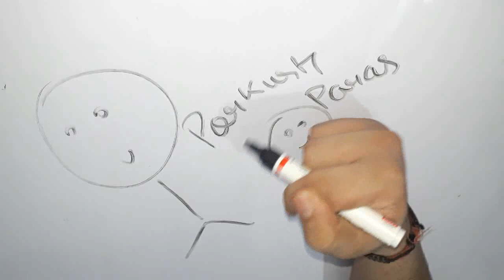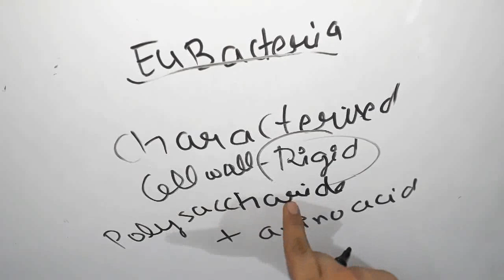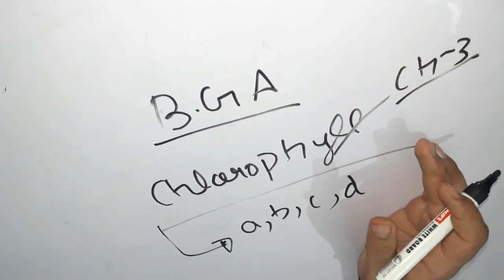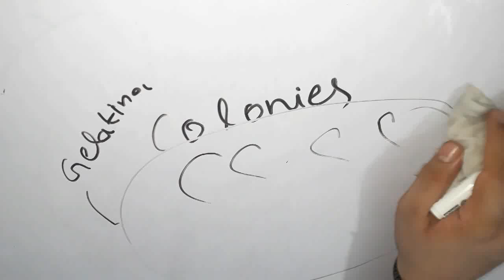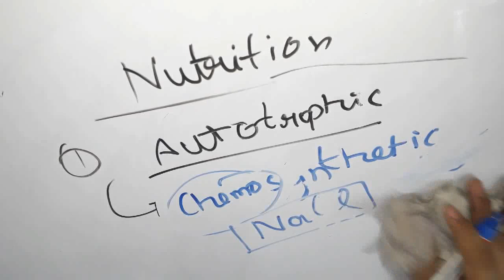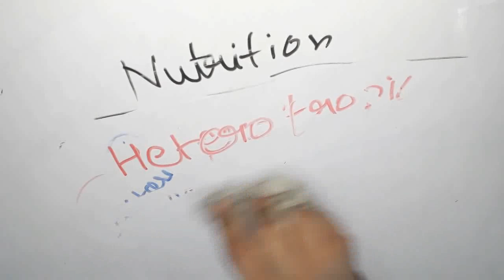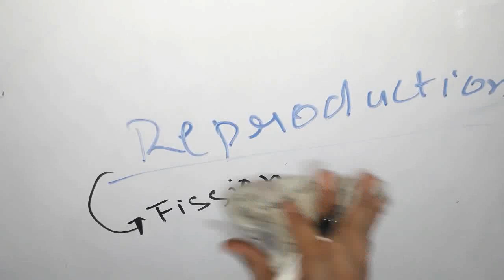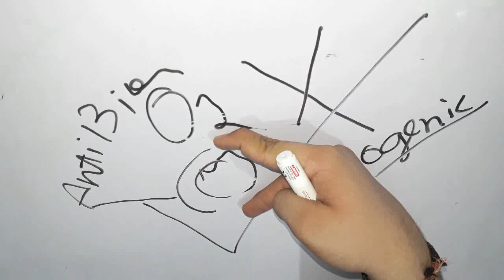Class11 Biological classification Ch2 Ep-4 Eubacteria detailed explanation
Class11 Biological classification Ep-4 Eubacteria detailed explanation

2.1.2 Eubacteria
There are thousands of different eubacteria or ‘true
bacteria’. They are characterised by the presence of a
rigid cell wall, and if motile, a flagellum. The
cyanobacteria (also referred to as blue-green algae)
have chlorophyll a similar to green plants and are
photosynthetic autotrophs (Figure 2.2). The
cyanobacteria are unicellular, colonial or filamentous,
freshwater/marine or terrestrial algae. The colonies
are generally surrounded by gelatinous sheath. They
often form blooms in polluted water bodies. Some of
these organisms can fix atmospheric nitrogen in
specialised cells called heterocysts, e.g., Nostoc and
Anabaena. Chemosynthetic autotrophic bacteria
oxidise various inorganic substances such as
nitrates, nitrites and ammonia and use the released
energy for their ATP production. They play a great role
in recycling nutrients like nitrogen, phosphorous,
iron and sulphur.
Heterotrophic bacteria are most abundant in
nature. The majority are important decomposers.
Many of them have a significant impact on human
affairs. They are helpful in making curd from milk,
production of antibiotics, fixing nitrogen in legume
roots, etc. Some are pathogens causing damage
to human beings, crops, farm animals and pets.
Cholera, typhoid, tetanus, citrus canker are well
known diseases caused by different bacteria.
Bacteria reproduce mainly by fission (Figure
2.3). Sometimes, under unfavourable conditions,
they produce spores. They also reproduce by a
sort of sexual reproduction by adopting a
primitive type of DNA transfer from one bacterium
to the other.
The Mycoplasma are organisms that
completely lack a cell wall. They are the smallest
living cells known and can survive without oxygen. Many mycoplasma
are pathogenic in animals and plants
.1.2 Eubacteria.1.2 Eubacteria
iron and sulphur.
2.3). Sometimes, under unfavourable conditions,
to the other.
iron and sulphur.
Bacteria